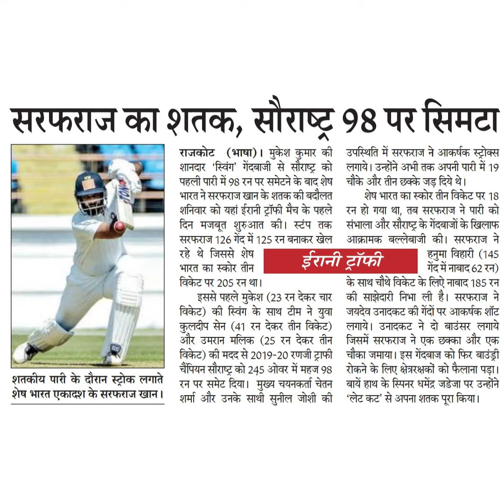सरफराज का शतक, सौराष्ट्र 98 पर सिमटाराजकोट । मुकेश कुमार कीशानदार 'स्विंग' गेंदबाजी से सौराष्ट्र को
सरफराज का शतक, सौराष्ट्र 98 पर सिमटा
राजकोट । मुकेश कुमार की
शानदार 'स्विंग' गेंदबाजी से सौराष्ट्र को
पहली पारी में 98 रन पर समेटने के बाद शेष
भारत ने सरफराज खान के शतक की बदौलत
शनिवार को यहां ईरानी ट्रॉफी मैच के पहले
दिन मजबूत शुरुआत की। स्टंप तक
सरफराज 126 गेद में 125 रन बनाकर खेल
रहे थे जिससे शेष
भारत का स्कोर तीन
विकेट पर 205 रन था।
उपस्थिति में सरफराज ने आकर्षक स्ट्रोक्स
लगाये। उन्होंने अभी तक अपनी पारी में 19
चौके और तीन छक्के जड़ दिये थे।
शेष भारत का स्कोर तीन विकेट पर 18
रन हो गया था, तब सरफराज ने पारी को
संभाला और सौराष्ट्र के गेंदबाजों के खिलाफ
आक्रामक बल्लेबाजी की। सरफराज ने
ईरानी ट्ॉफी
इससे पहले मुकेश (23 रन देकर चार
विकेट) की स्विंग के साथ टीम ने युवा
कुलदीप सेन (41 रन देकर तीन विकेट)
और उमरान मलिक (25 रन देकर तीन
विकेट) की मदद से 2019-20 रणजी ट्राफी
चैंपियन सौराष्ट्र को 245 ओवर में महज 98
रन पर समेट दिया। मुख्य चयनकर्ता चेतन
शर्मा और उनके साथी सुनील जोशी की
हनुमा विहारी (145
गेंद में नाबाद62 रन)
के साथ चौथे विकेट के लिएऐ नाबाद 185 रन
की साझेदारी निभा ली है। सरफराज ने
जयदेव उनादकट की गेंदों पर आकर्षक शॉट
लगाये। उनादकट ने दो बाउंसर लगाये
जिसमें सरफराज ने एक छक्का और एक
चौका जमाया। इस गैंदबाज को फिर बाउंड्री
रोकने के लिए क्षेत्रक्रकों को फैलाना पड़ा।
बायें हाथ के स्पिनर धरमंद्र जडेजा पर उन्होंने
लेट कट' से अपना शतक पूरा किया।
शतकीय पारी के दौरान स्ट्रोक लगाते
शेष भारत एकादश के सरफराज खान।